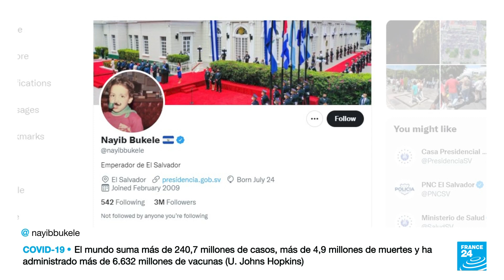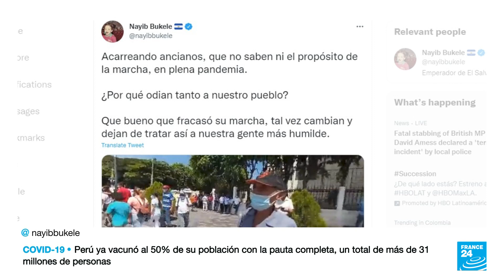El Salvador: cerca de 4.000 personas protestaron en contra del presidente Nayib Bukele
Cerca de 4.000 personas salieron a las calles de San Salvador para protestar contra el presidente Nayib Bukele, criticando la falta de transparencia por la alta tasa de feminicidios y desaparecidos en el país, y también por haber adoptado el Bitcoin como moneda de curso legal con fondos estatales.